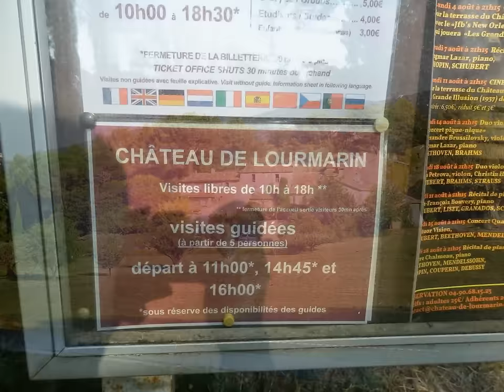Provence - 2014, po stopách filmu "Dobrý ročník" (Russel Crowe), Chateau la Canorque, Bonnieux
Film, při jehož natáčení se proslulý režisér Ridley Scott (Gladiátor) podruhé sešel s oscarovým hercem Russellem Crowem, vypráví příběh londýnského experta v oboru investic Maxe Skinnera (Crowe), který se po smrti svého strýčka vrací na vinici, kde prožil nejkrásnější část dětství. Přestože chce hodit minulost za hlavu a vinici co nejdříve prodat, v okamžiku příjezdu do čarokrásné oblasti na jihu Francie se začne odvíjet zcela nová a opojná kapitola jeho života, v jejímž průběhu v sobě nalezne to, co už od dětství postrádá.

Snímek DOBRÝ ROČNÍK vznikl podle stejnojmenného románu Petera Maylea (jehož námět vymyslel Mayle spolu se svým dlouholetým přítelem Ridleym Scottem). Scott se kromě režijní taktovky ujal také role producenta. Do podoby filmového scénáře román adaptoval Marc Klein. Po boku Crowea se ve filmu objeví vážený filmový veterán Albert Finney v roli zesnulého strýce Henryho, který svému synovci předal životní moudrost, Marion Cotillard (Velmi dlouhé zásnuby) v roli majitelky kavárny, jež svým půvabem Maxovi učaruje, Abbie Cornish (Somersault) v roli Maxovy domnělé, dlouho ztracené sestřenice, která je údajně oprávněnou dědičkou vinice, Tom Hollander (Piráti z Karibiku - Truhla mrtvého muže) v roli jeho nejlepšího přítele a Freddie Highmore (Hledání Země Nezemě) jako mladý Max.
"Připadalo mi to jako skvělá metafora života," říká Crowe. "Když jsme s Ridleym pracovali na Gladiátorovi, metaforou byla smrt. Ale v DOBRÉM ROČNÍKU se zabýváme především životem a skutečným užíváním života. Každá z postav tohoto příběhu se ocitne v situaci, která učiní její život lepším."

USA / Velká Británie, 2006, 118 min
Režie: Ridley Scott
Kamera: Philippe Le Sourd
Hudba: Marc Streitenfeld
Hrají: